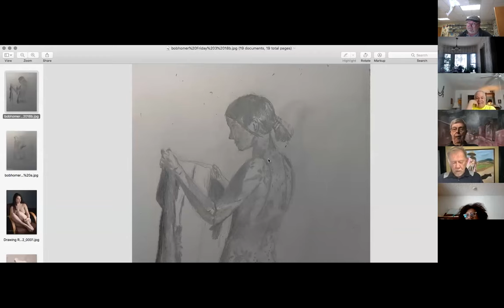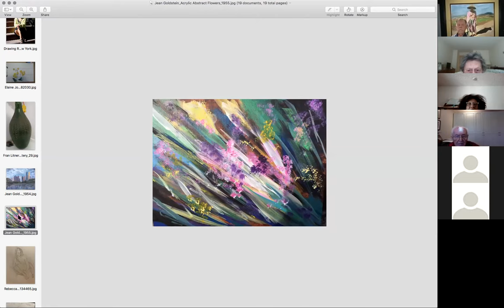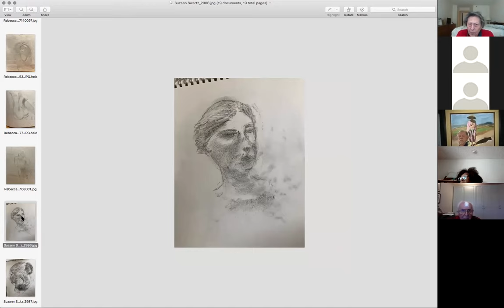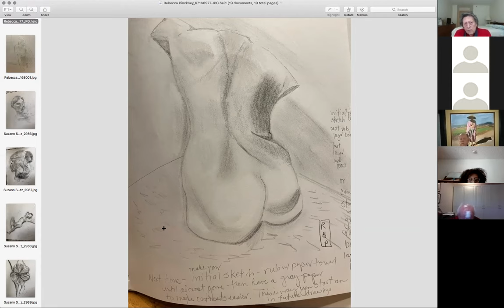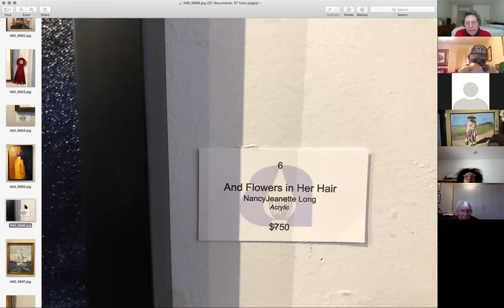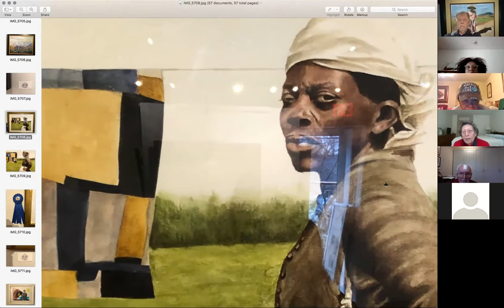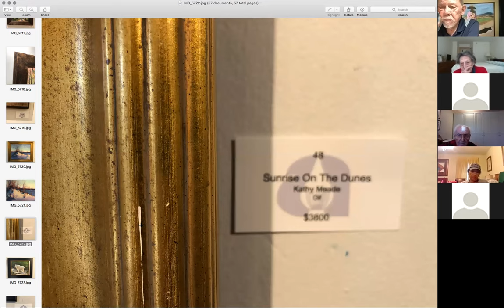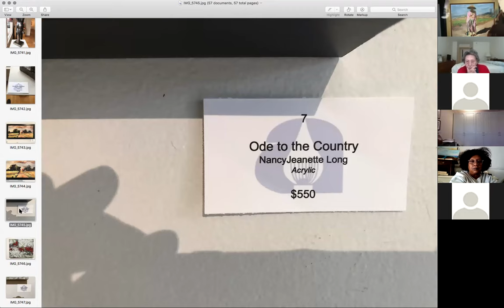Share and Critique Thursdays (March 24, 2022)